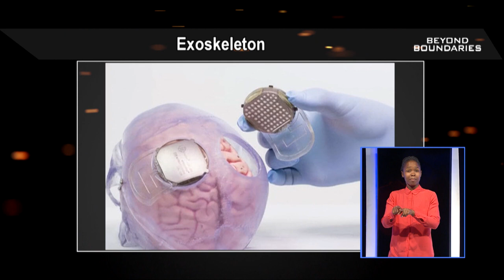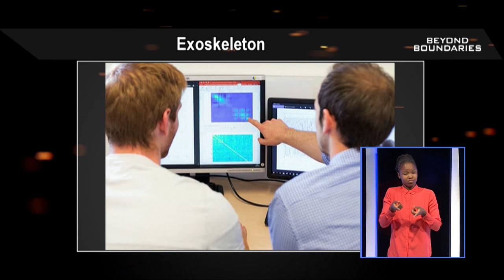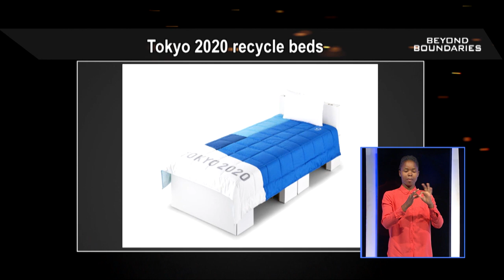Beyond Boundaries - Eps 26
Hosts Samkelo and Tips bring you an amazing show, with feel good stories and some great highlights.

Catch Beyond Boundaries every Sunday at 13:30 on SABC 2 as we discuss activities around sport for the physically disabled. Catch this episode here on SABC 2 YouTube at 14:00. Join us then!